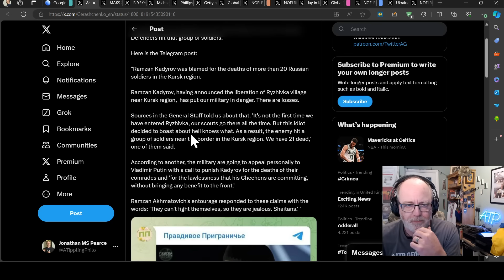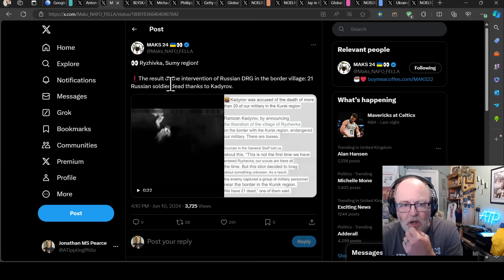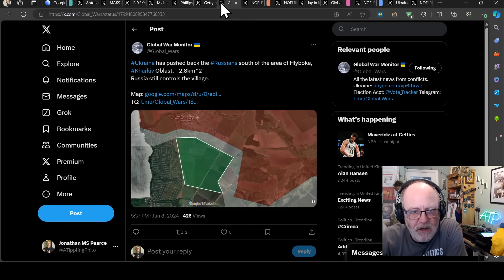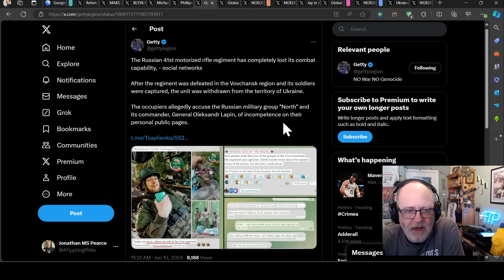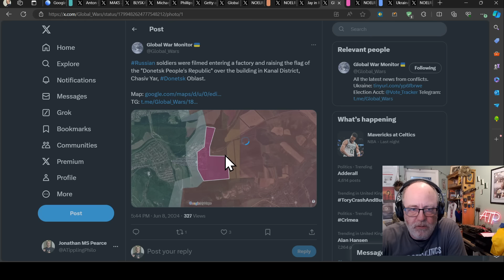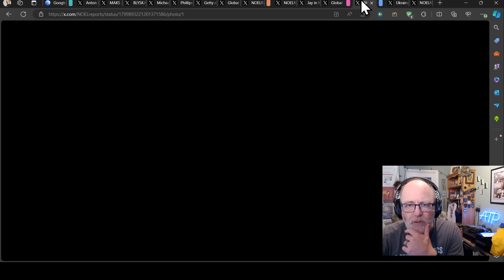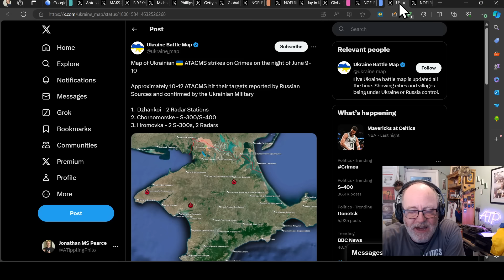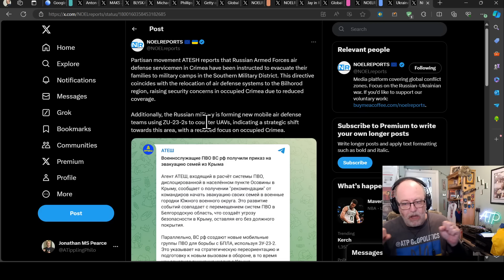Ukraine Conflict (20240610): Full Frontline Update - Russia in Serious Trouble? [Reupload]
(or use the code ATP)
0:00 Start
0:10 flu